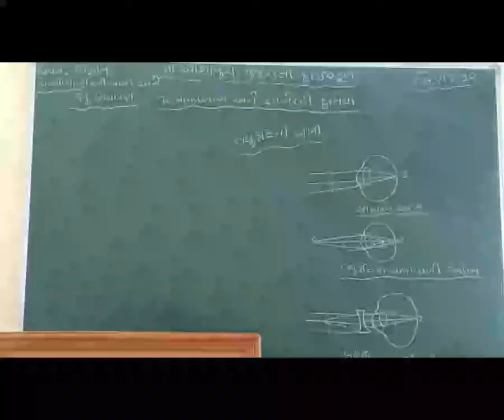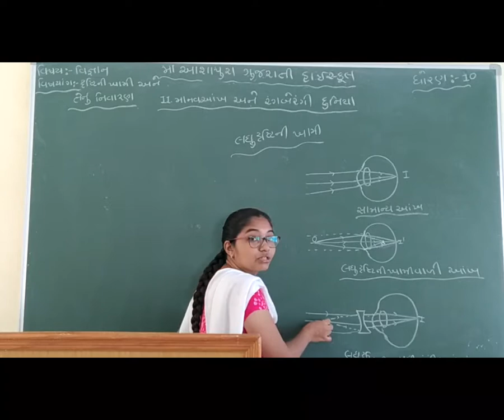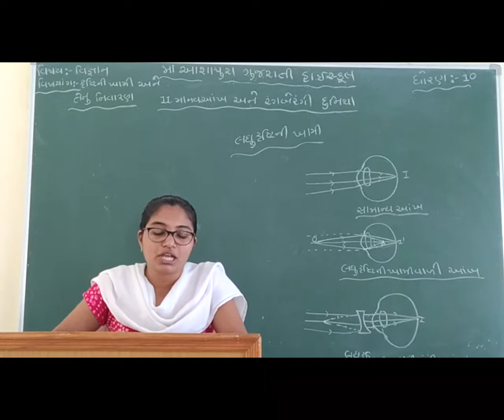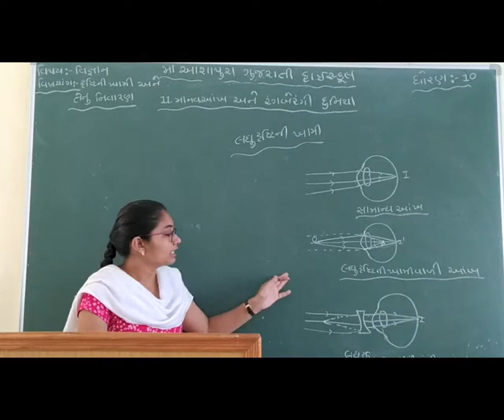STD 10 GM SUB SCIENCE CH 11 MAANAVAAKH ANE RANGBERANGI DUNIYA P 3 BY HENCY BHOIYA